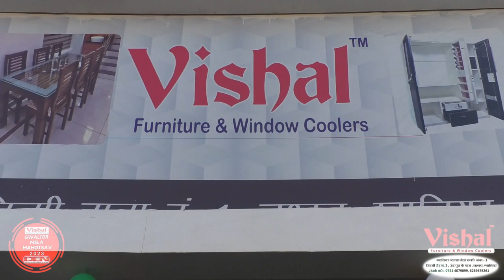Vishal Furniture & Window Coolers | Best Quality | Lowest Price | Life Time Free Service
ग्वालियर मेला की शान विशाल फर्नीचर ग्वालियर व्यापर मेला छतरी नंबर 1 पर जहाँ आपको मिलेगा सबसे अच्छा, मजबूत और लेटेस्ट डिज़ाइन फर्नीचर की विशाल रेंज वो भी पुरे ग्वालियर में सबसे कम दामों में और लाइफ टाइम सर्विस फ्री के साथ और फ्री होम डिलीवरी... आज ही विजिट करे.

विशाल फर्नीचर एंड विंडो कूलर्स
शहर शोरूम पता :- जिन्सी रोड़ नं. 1 , ऊंट पुल के पास , लश्कर, ग्वालियर

ग्वालियर मेला महोत्सव 2023 विवेक शर्मा रेंचो कार्यक्रम का नाम लेने पर एक स्पेशल गिफ्ट और डिस्काउंट. फिर सोच क्या रहे हैं. आज ही विजिट करें. विशाल फर्नीचर एंड विंडो कूलर्स ग्वालियर व्यापर मेला छतरी नंबर 1

•Furniture Cushioning Sleepwell•
• Stylish Designed Sofa Set •
• Dressing Table •
• Dining Table •
• Office Table •
• SLEEPWELL- Mattress •
• CUPBOARD •
• DOUBLE BED •
 • ALMARI •

• Mela Discount Offer For All Products •